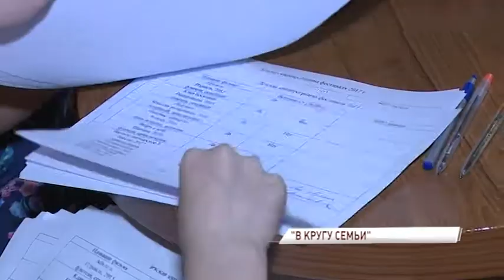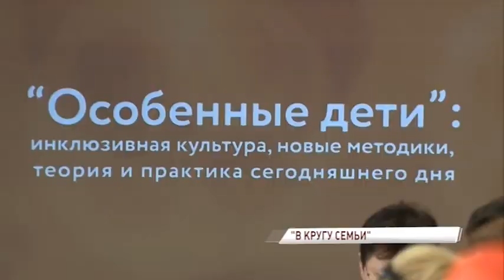«В кругу семьи»: итоги кинофестиваля